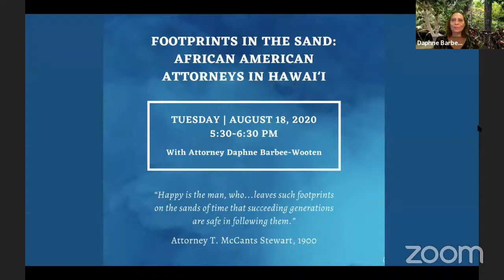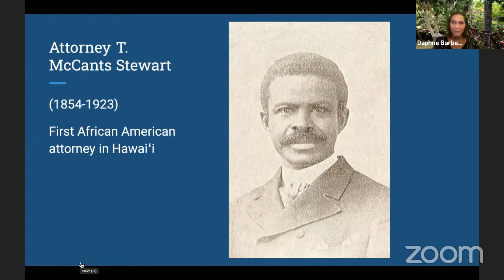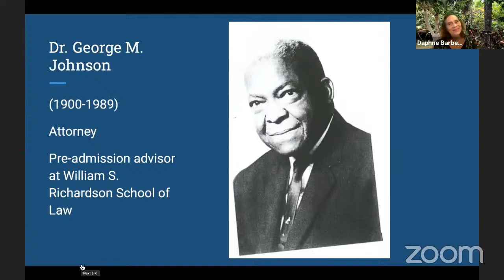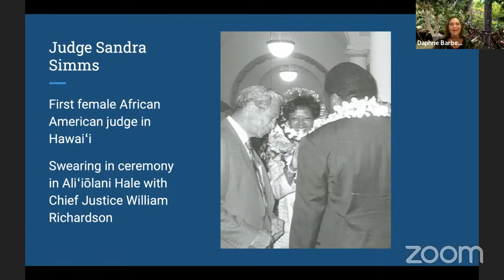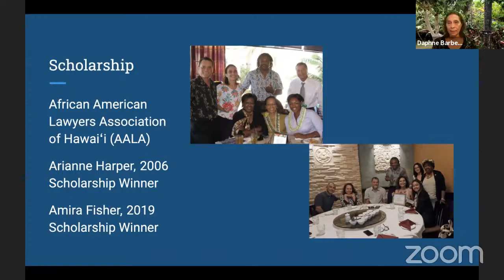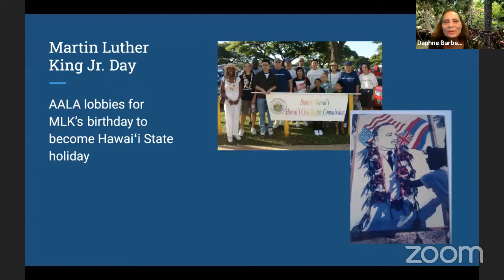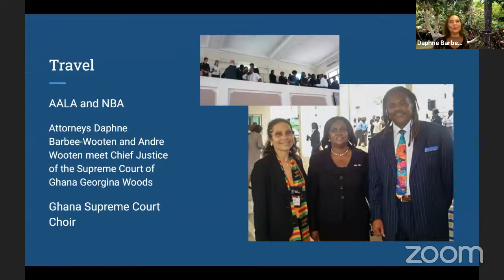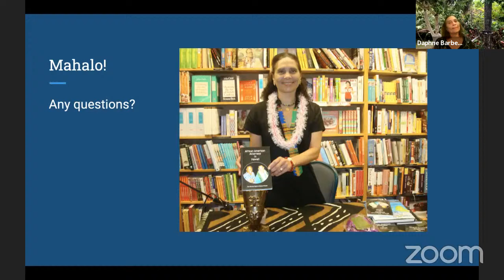Footprints in the Sand: African-American Attorneys in Hawai'i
Who were attorneys T. McCants Stewart and George M. Johnson? What impact did these men have on Hawaiʻi’s legal world? Sharing personal stories and research, attorney Daphne Barbee-Wooten will recount the history and contributions of African American attorneys in Hawaiʻi. From helping to establish the William S. Richardson School of Law to protecting civil rights and liberties, this program honors a rich history beginning in 1898 and that endures through the present work of the African American Lawyers Association of Hawaiʻi.

This program also celebrates attorney Barbee-Wooten’s forthcoming revised edition of her original book African American Attorneys in Hawaiʻi.